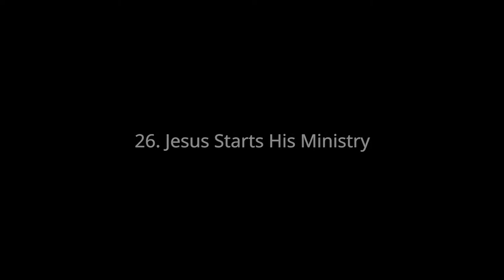26. Jesus Starts His Ministry–unfoldingWord® Open Bible Stories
A Bible story from: Matthew 4:12-25; Mark 1:14-15, 35-39; 3:13-21; Luke 4:14-30, 38-44

50 key stories of the Bible, from Creation to Revelation, in text, audio, and video, in any language, for free.

3D Effects/Editor: Travis Blake

unfoldingWord® is a registered trademark of unfoldingWord. Use of the unfoldingWord name or logo requires the written permission of unfoldingWord. If you modify a copy or translate this work, thereby creating a derivative work, you must remove the unfoldingWord® trademark.